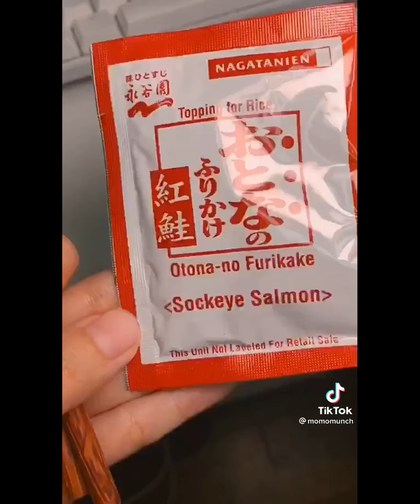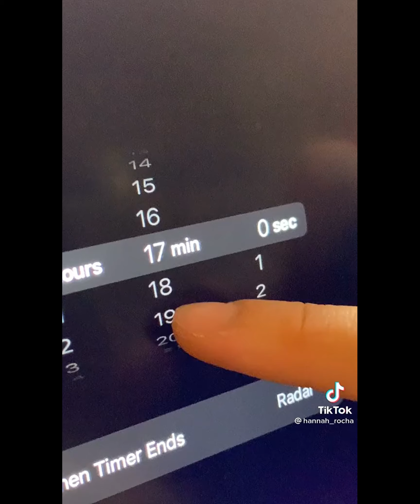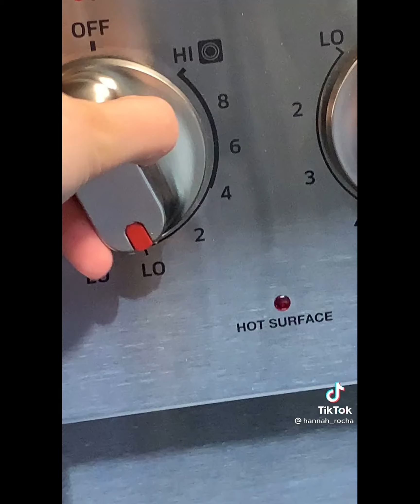simple cooking | all you need to know | master chef | very easy | A-Z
COOKING SIMPLE STEPS            STEP BY STEP
Easy butter chicken
STEP 1
In a medium bowl, mix all the marinade ingredients with some seasoning. Chop the chicken into bite-sized pieces and toss with the marinade. Cover and chill in the fridge for 1 hr or overnight.

STEP 2
In a large, heavy saucepan, heat the oil. Add the onion, garlic, green chilli, ginger and some seasoning. Fry on a medium heat for 10 mins or until soft.

STEP 3
Add the spices with the tomato purée, cook for a further 2 mins until fragrant, then add the stock and marinated chicken. Cook for 15 mins, then add any remaining marinade left in the bowl. Simmer for 5 mins, then sprinkle with the toasted almonds. Serve with rice, naan bread, chutney, coriander and lime wedges, if you like.

Chorizo & mozzarella gnocchi bake
Method
STEP 1
Heat the oil in a medium pan over a medium heat. Fry the onion and garlic for 8-10 mins until soft. Add the chorizo and fry for 5 mins more. Tip in the tomatoes and sugar, and season. Bring to a simmer, then add the gnocchi and cook for 8 mins, stirring often, until soft. Heat the grill to high.

STEP 2
Stir ¾ of the mozzarella and most of the basil through the gnocchi. Divide the mixture between six ovenproof ramekins, or put in one baking dish. Top with the remaining mozzarella, then grill for 3 mins, or until the cheese is melted and golden. Season, scatter over the remaining basil and serve with green salad.

Easy classic lasagne
STEP 1
Heat the oil in a large saucepan. Use kitchen scissors to snip the bacon into small pieces, or use a sharp knife to chop it on a chopping board. Add the bacon to the pan and cook for just a few mins until starting to turn golden. Add the onion, celery and carrot, and cook over a medium heat for 5 mins, stirring occasionally, until softened.

STEP 2
Add the garlic and cook for 1 min, then tip in the mince and cook, stirring and breaking it up with a wooden spoon, for about 6 mins until browned all over.

STEP 3
Stir in the tomato purée and cook for 1 min, mixing in well with the beef and vegetables. Tip in the chopped tomatoes. Fill each can half full with water to rinse out any tomatoes left in the can, and add to the pan. Add the honey and season to taste. Simmer for 20 mins.

STEP 4
Heat oven to 200C/180C fan/gas 6. To assemble the lasagne, ladle a little of the ragu sauce into the bottom of the roasting tin or casserole dish, spreading the sauce all over the base. Place 2 sheets of lasagne on top of the sauce overlapping to make it fit, then repeat with more sauce and another layer of pasta. Repeat with a further 2 layers of sauce and pasta, finishing with a layer of pasta.

STEP 5
Put the crème fraîche in a bowl and mix with 2 tbsp water to loosen it and make a smooth pourable sauce. Pour this over the top of the pasta, then top with the mozzarella. Sprinkle Parmesan over the top and bake for 25–30 mins until golden and bubbling. Serve scattered with basil, if you like.